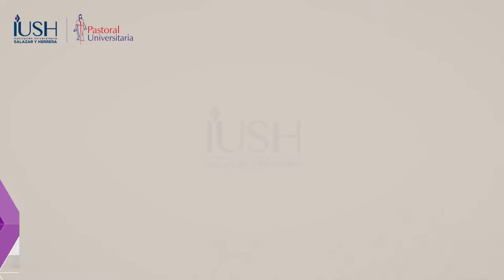Santo Rosario Miércoles: Misterios Gloriosos - Por: Ofelia Sampedro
En esta ocasión ✝️ pedimos por los miembros de esta bonita familia Salazar y Herrera. 🤗 👩‍⚕️